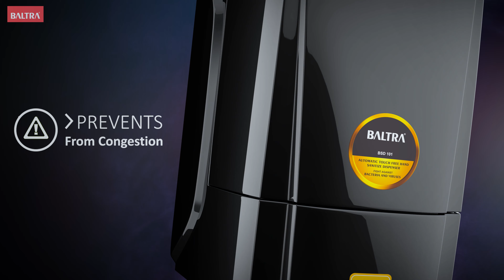Baltra Automatic Touch Free Hand Sanitizer Dispenser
Introducing Advanced Technology with fully automatic, Tochless Instant Sanitizing Dispenser. It can works on Inverter also. Which can fight against bacteria and viruses. And useful for Airports, Hospital, Clinic, Offices, School,  College, Gym, Shopping malls, Restaurants,  Park Gate and etc.